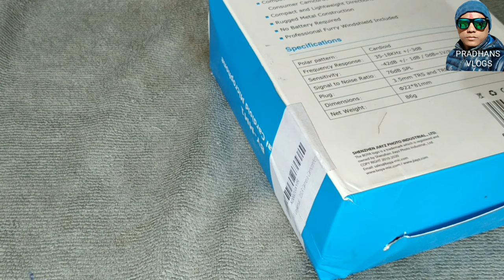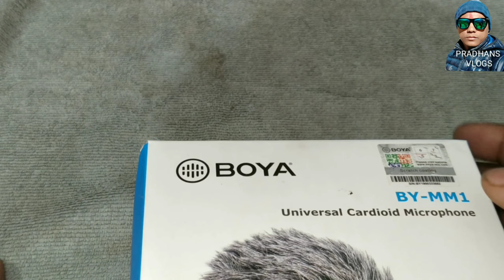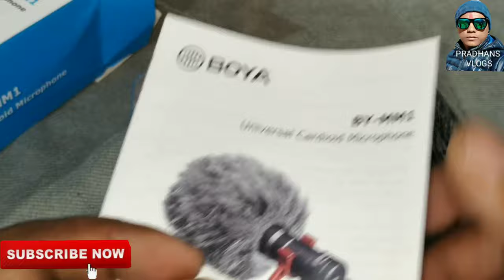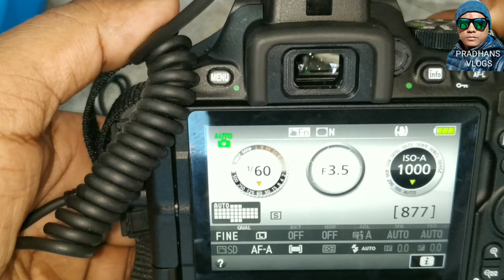BEST MIC FOR YOUTUBE BOYA BY- MM1 UNBOXING & TESTING PRADHANS VLOGS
Hello guys in this video m unboxing and testing the best mic BOYA BY-MM1 for my new DSLR Nikon D5600.

1.NIKON D5600
2.BOYA BY-MM1
3.MOBILE PHONE
4.NOISE PLAY VLOG EDITION
5.GORILLA POD
6.LAPEL MIC
 7.MOBILE HOLDER